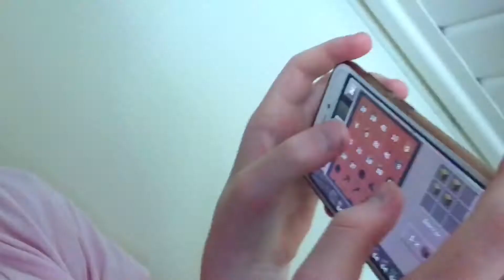КАК Я ПРОВЕЛА СВОЁ ЛЕТО/POLINA EGOROVA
Всем привет! Меня зовут Полина.
Я стараюсь только для вас !
Мой life аккаунт в Инсте: polina.egorova_life
Мой основной аккаунт в Инсте: polina_egorova_pro
ВСЕХ ЛЮБЛЮ!